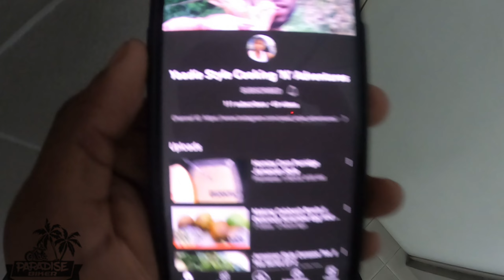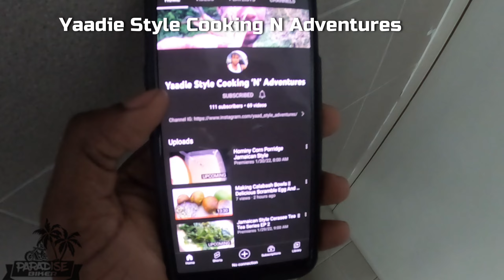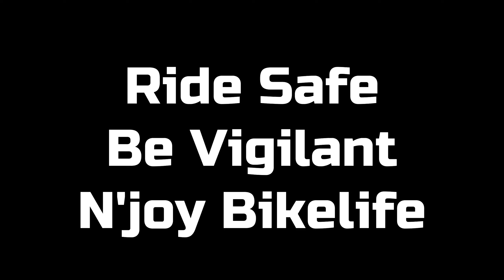600cc Suzuki VS 250cc - Makes Me Look Like I Wasn't Trying (DIDN'T END WELL) | Jamaican Bike Life 🇯🇲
Morning ride started with me trying to race a 600cc Suzuki Gxsr with my 250cc Chinese Jamco bike.

▼Test Ride Request Form▼
Have a Bike & Want To Have It Featured On The Channel?

🌴My Bike🌴
►2017 Jamco 250-21